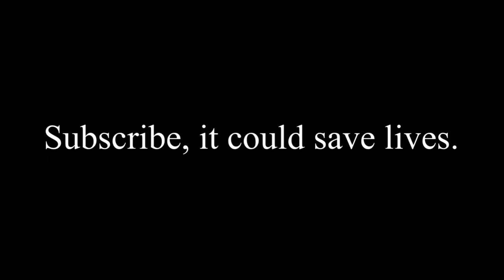“The Last Bite”~A Sketch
I wrote a comedy sketch and my four  friends and I performed it! This is a whole new kind of happy for me. 😁 I’m so glad they let me use their talents to tell a story, and I am ecstatic to see something that I wrote come to life on the screen! We performed this at my house with my brother Ben, my couple doors down neighbor Sean, and my couple dozen doors down neighbors Kim and Kell! Although Kell didn’t act in this sketch she helped out a lot on the “creative team.”